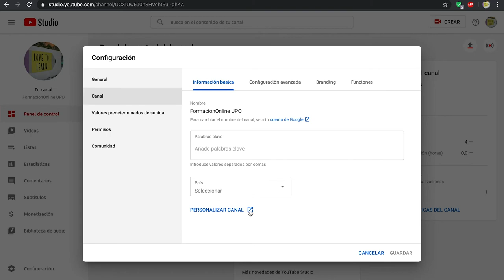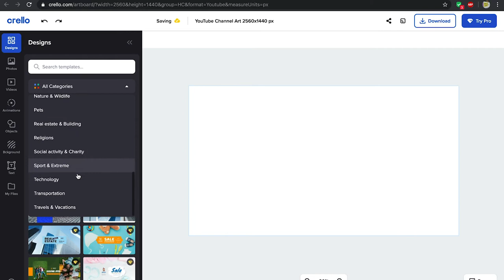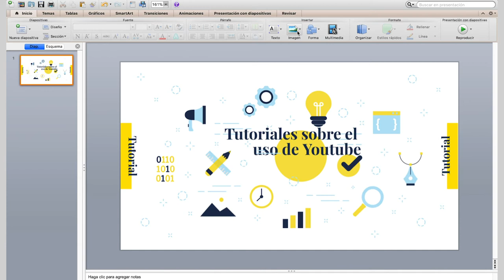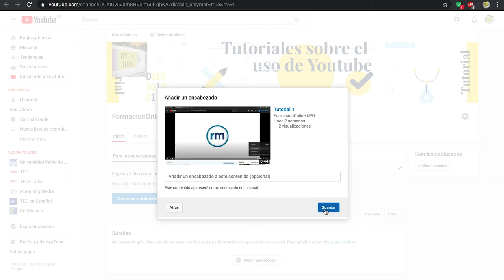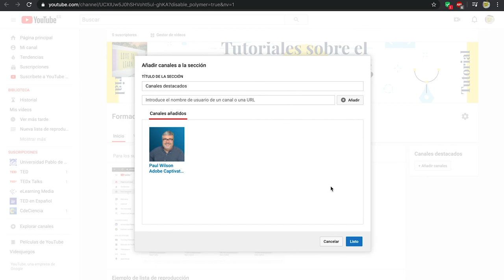Youtube: Personalización de un canal